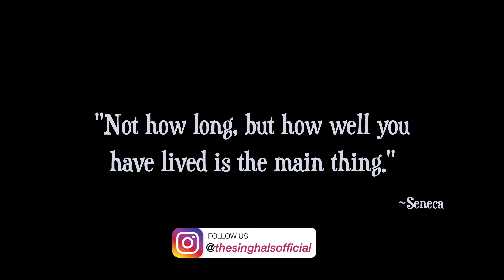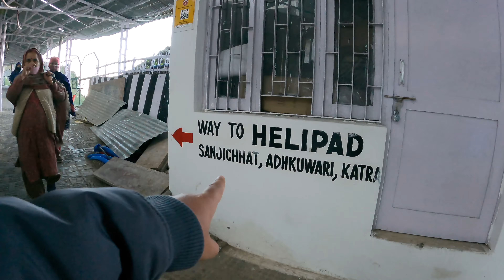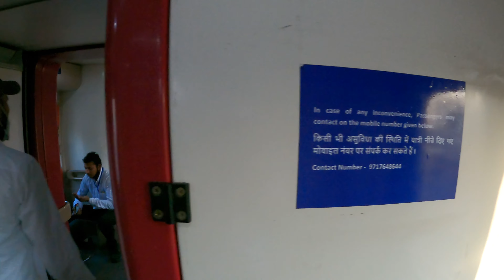Vaishno Devi mei helicopter se wapasi hui humari 😳😃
Complete Travel Guide to Mata Vaishno Devi | Mata Vaishno Devi Vlog | Travel Guide to Mata Vaishno Devi | Vaishno Devi Ki Yatra

Mata Vaishno Devi Vlog
Vaishno Devi Tour Guide
Travel Guide to Mata Vaishno Devi
Vaishno Devi Travel Guide
Complete Travel Guide to Mata Vaishno Devi

In this third episode, we took the helicopter from Sanjhichhat to Katra. We started our journey by checking out from Manokamna Bhawan, had our breakfast near the Bhawan, then started walking towards the Helipad, and then finally checked into IRCTC's Guest House. It just took 4 minutes in the helicopter to reach Katra from Sanjhichhat. We then took the train "Vande Bharat" towards New Delhi from the Katra Railway Station. The train journey was very nice as the train was right on time and had very good service. I have captured all travel-related information, booking information, and yatra information in the description below.
1. Mata Vaishno Devi Information
2.
3.
4.  IRCTC Guest House:
MY EQUIPMENT:

🇮🇳  India:
🚀 Udan Khatola (DJI Drone)
📽 Gimble (DJI OM 5)